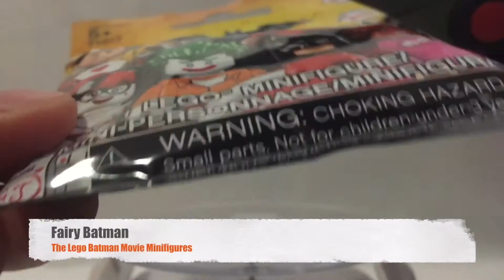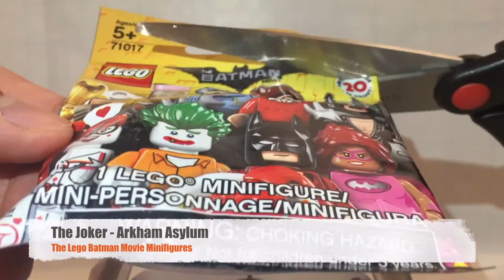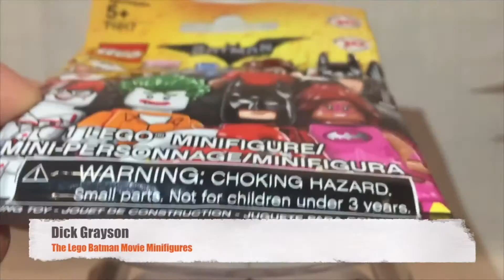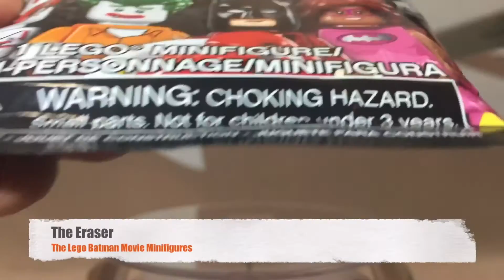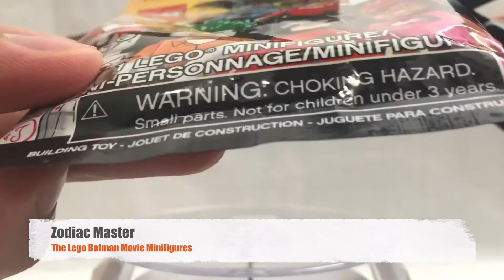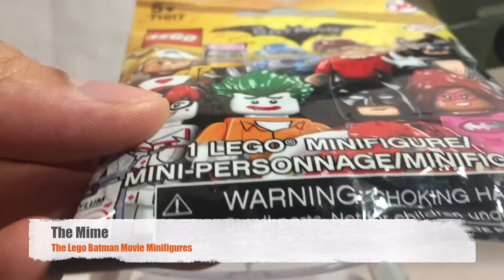The Lego Batman Movie Minifigures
Lego Batman Movie Minifigures